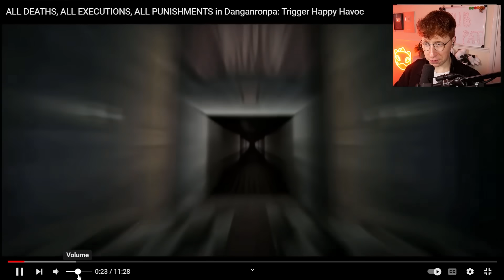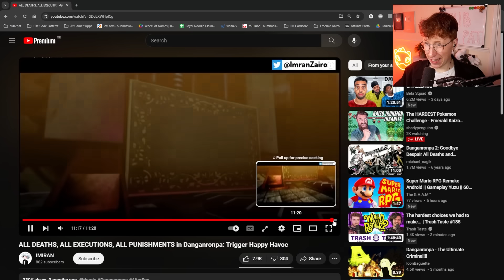Patterrz Reacts to Every Danganronpa Execution